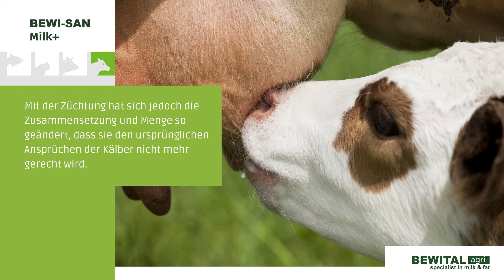BEWI-SAN Milk+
Unser Ergänzungsfuttermittel BEWI-SAN Milk+ wurde speziell für Kälber entwickelt, die mit Vollmilch versorgt werden.

Um das Kalb in einer gesunden Entwicklung zu unterstützen, ist eine Aufwertung der Vollmilch unbedingt zu empfehlen.

► Sichert die Eisenversorgung
► Stärkt die Abwehrkräfte und die Vitalität
► Unterstützt das Kalb in einer gesunden Entwicklung
► Für die Fütterung „ohne Gentechnik“ geeignet (VLOG-geprüft)
► Direkt vom Hersteller